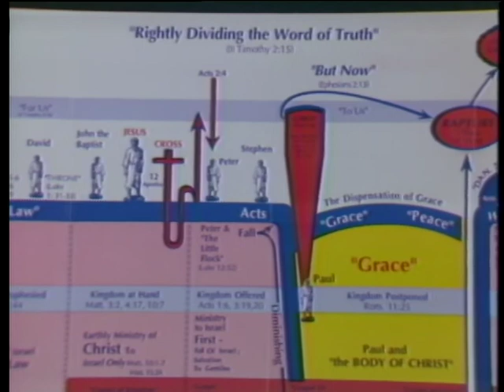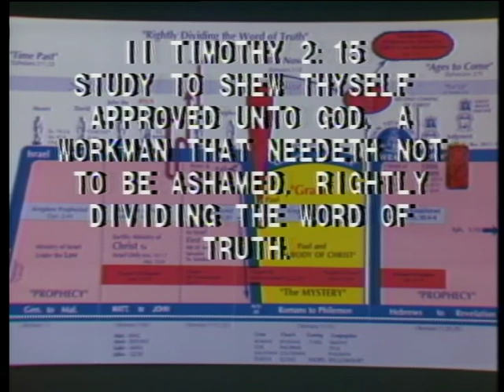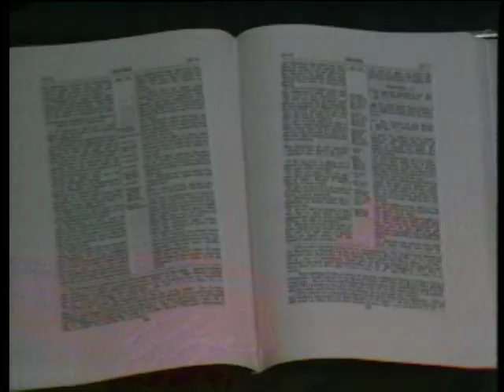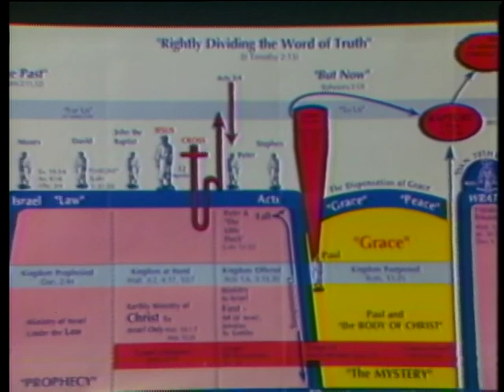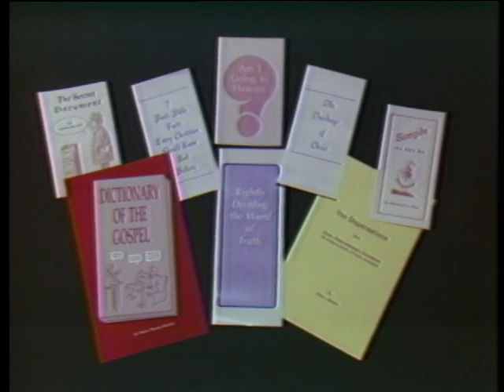The Message of Grace: Episode 175 - Did Grace Begin with Jesus Christ?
Speaker:  Dr. James Chism
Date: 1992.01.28